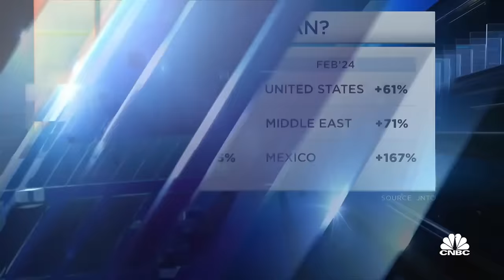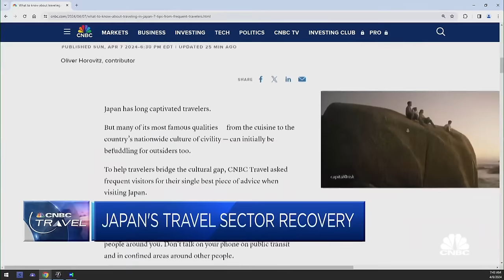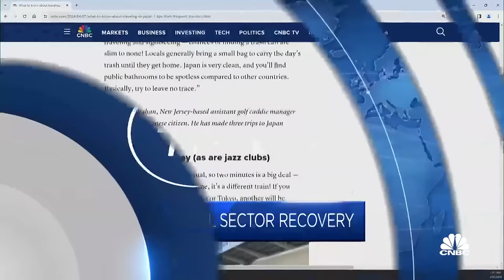Why travel interest in Japan has increased since the pandemic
People travel to Japan for relaxation, culture, history, shopping and the food. But it's also perceived as being safe, clean and cheaper than usual, which are all important drivers since the pandemic, reports CNBC's Travel Eidtor Monica Pitrelli.